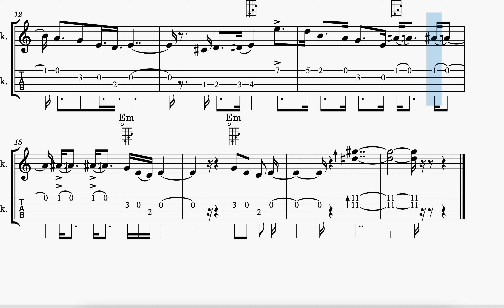LA PANTERA ROSA - PARTITURA Y TABS UKELELE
Partitura disponible en el libro Ukelele de Cine a la venta en Amazon en el siguiente enlace: